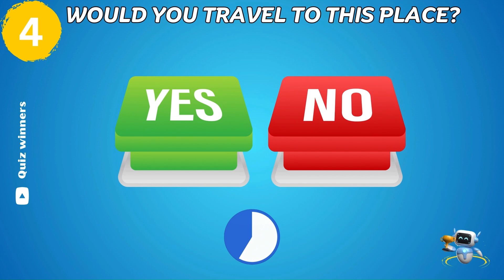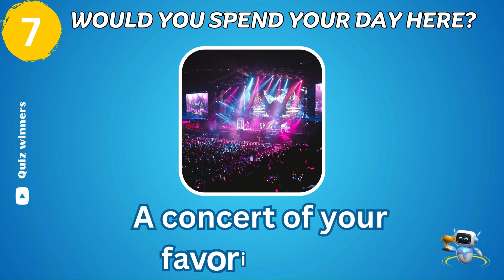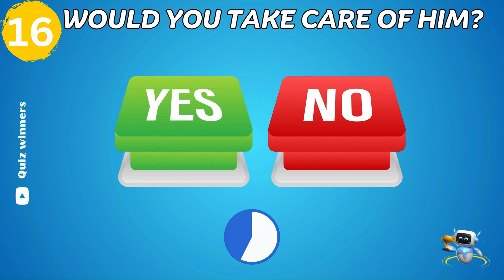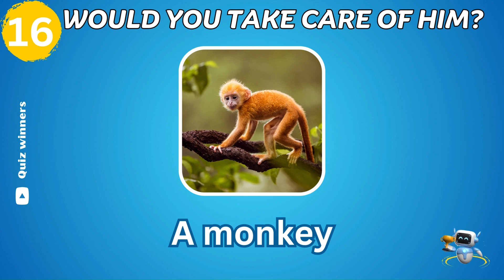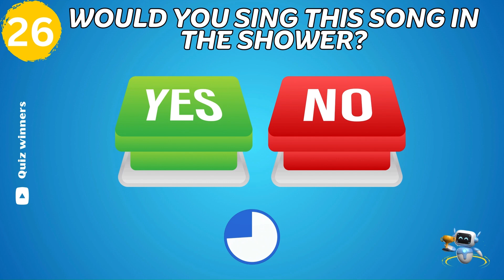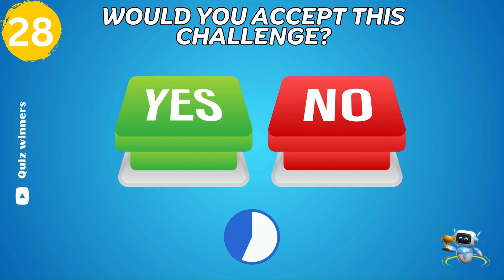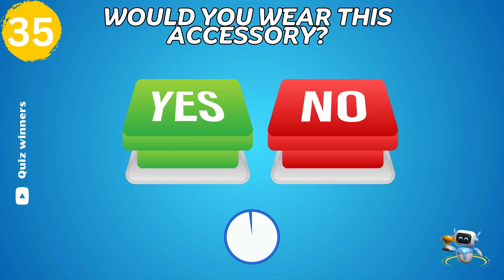Choose One BUTTON...! 😱🔥 YES Or NO Challenge 🟢🔴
🌟 Ready for a captivating mental challenge? Join us in the "Ultimate Yes or No Challenge" where you get to choose your fate with just a simple click! 🤔🔘

In this video, we've crafted an engaging multiple-choice quiz that goes beyond the ordinary. Dive into a world of trivia questions, each presenting you with intriguing scenarios and situations. Your task? Select the right path by hitting either the "Yes" or "No" button and see how well your choices align with the quiz answers!

🔥 What to expect in this thrilling quiz adventure:

Multiple-choice trivia questions that will tickle your brain and challenge your decision-making skills.
A variety of scenarios and situations designed to keep you entertained and engaged.
Create your own quiz with our tips on making a multiple-choice test.
Learn how to make a trivia question with multiple choice answers.
Fun insights on creating and enjoying trivia multiple choice quizzes.
Challenge your friends, family, and yourself to this interactive and entertaining quiz. Will your choices lead to victory or a surprising twist?

Get ready to make decisions, click buttons, and enjoy the thrill of the "Ultimate Yes or No Challenge"! 🌐🔵